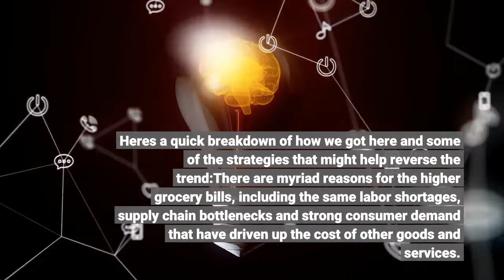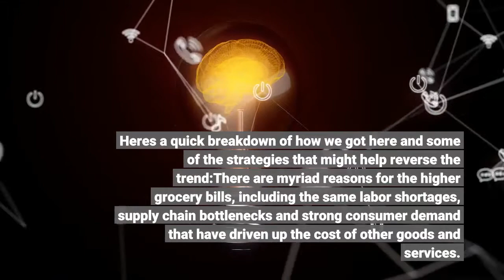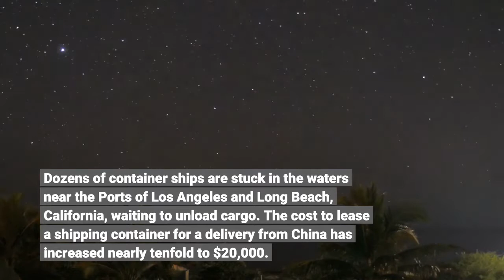What is driving US inflation to a 39 year high The reasons and solutions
With inflation at a 39-year high, Americans are feeling the pinch in just about every facet of daily life. The consumer price index jumped 7% from a year earlier in December, the fastest pace since 1982, as prices surged for staples such as food and gasoline, as well as new and used cars, rent and hotel rates care, the Labor Department said Friday. There's been plenty of finger-pointing from both sides of the political aisle about who's responsible for the spiraling costs, but as usual with issues that have such a broad impact, the causes are complex. President Joe Biden acknowledged recently that “inflation hurts Americans' pocketbooks, and reversing this trend is a top priority for me.’’ But he said his $1 trillion infrastructure package, including spending on roads, bridges and ports, would help ease supply bottlenecks. Here's a quick breakdown of how we got here and some of the strategies that might help reverse the trend:There are myriad reasons for the higher grocery bills, including the same labor shortages, supply chain bottlenecks and strong consumer demand that have driven up the cost of other goods and services. Toss in the wild cards plaguing the food industry: Extreme weather, particularly heat and drought that have curtailed crop yields. A surge in exports. COVID-19 outbreaks at meatpacking plants. Volatile consumer eating patterns amid the ups and downs of the health crisis. Meanwhile, dire worker shortages, particularly at restaurants, have pushed up wages and the cost of dining out. There are still fewer factory, warehouse and port workers as parents care for distance-learning children or stay home because of COVID-19 fears. Fuel costs have soared. Dozens of container ships are stuck in the waters near the Ports of Los Angeles and Long Beach, California, waiting to unload cargo. The cost to lease a shipping container for a delivery from China has increased nearly tenfold to $20,000. Cars are one of the leading culprits. Also behind the spike are items such as hotel rates and airline fares, which plunged last year in the early days of the pandemic and rose sharply from those lows this year as consumer demand returned amid the reopening economy. Supply chain bottlenecks, with COVID-19-related worker absences at factories and ports still high, are also leading to low supplies and higher prices for consumer electronics, appliances and many other products. The crunch comes on top of a semiconductor shortage and parts supply disruptions that have meant low inventories and higher prices for cars. The average sales price of a new vehicle was expected to hit a record $45,743 in September, breaking the old record of $44,515 set in November, J. D. Power said. The average U. S. price is up nearly 20% from a year ago, when it broke $38,000 for the first time, J. D. Power said. The auto price increases have helped to drive up U. S. inflation. That's complicated.